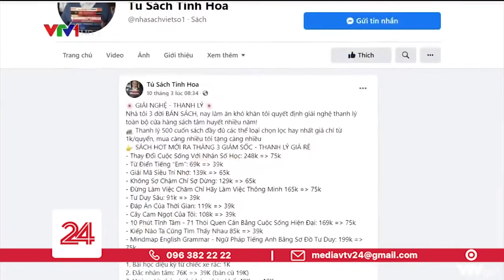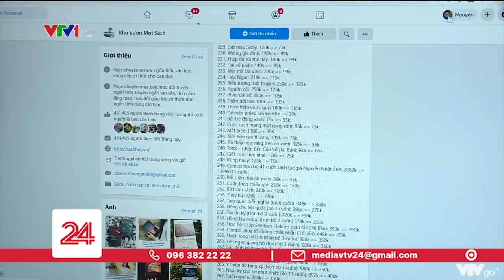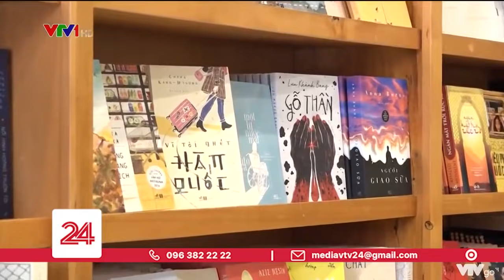Sự thật đằng sau những quyền sách "từ 1.000 đồng" trên mạng | VTV24